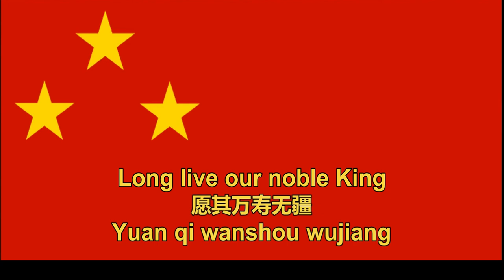Royal Anthem in Chinese - MPAJA, Malayan Communist forces 1945